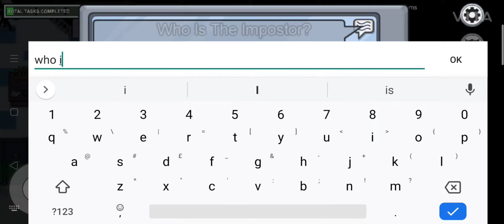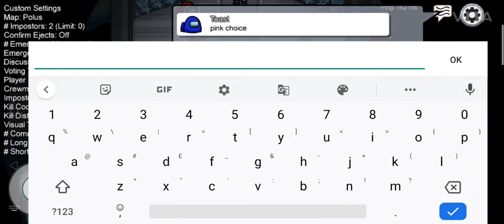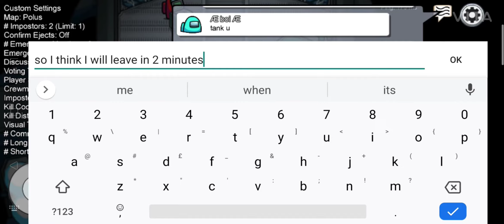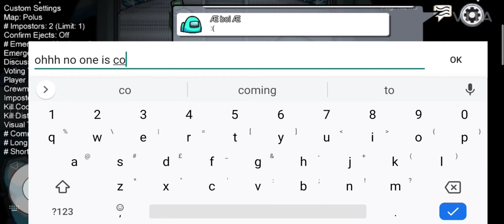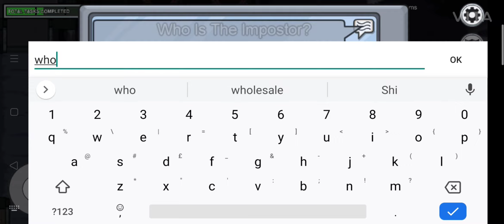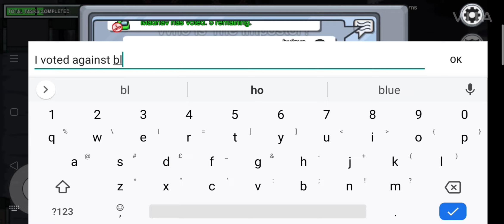among us gaming video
comment the favourite part of video 😎